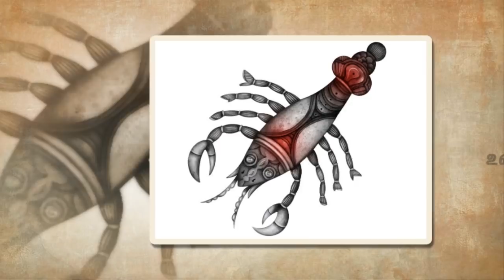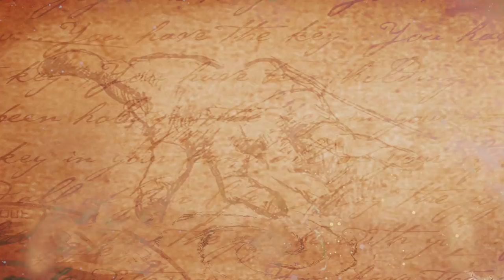நீங்கள் சிங்கிளாவே இருக்க இதுவும் காரணமாக இருக்கலாம் || Why Are You Single Know The Reason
watch-நீங்கள் சிங்கிளாவே இருக்க இதுவும் காரணமாக இருக்கலாம் || Why Are You Single Know The Reason